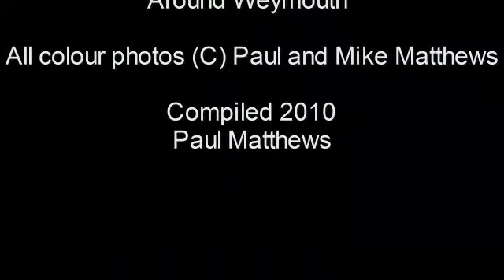The Weymouth to Easton, Portland Railway Line: Then and Now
A video I've put together showing some before and after photos of the Weymouth to Easton line opened by the Great Western Railway in 1865 and closed in 1965. All black and white photos are (C) Middleton Press and taken from their publication "Branch Lines Around Weymouth". Thanks to Middleton Press for their use. The "then" colour photos are circa 1970. One deliberate mistake to spot!